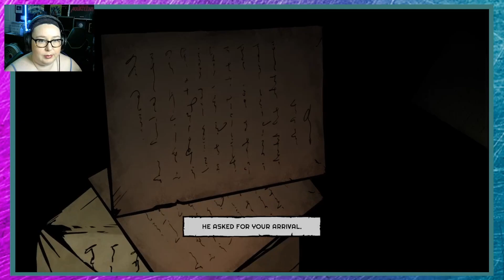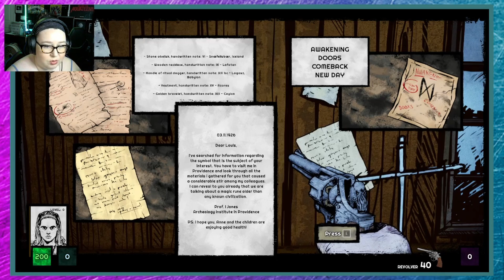First Time Playing - Forgive Me Father (Part One)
It's Spooky season, let's try a spooky game, and Lovecraft if the spookiest!
From the Steam store:"Forgive Me Father is a dark retro horror FPS set in a comic book style world inspired by the novels of H.P. Lovecraft. As the only one left with full senses, you begin a journey in search of answers and relief. How long can you last?"

From the developer:
"This game is stylized Lovecraftian old-school FPS set in a comic book style world with a lot of 2D opponents in a 3D environment."

DEVELOPER: Byte Barrel
PUBLISHER: Fulqrum Publishing
RELEASE DATE: Apr 7, 2022